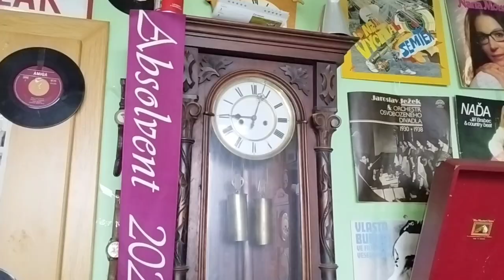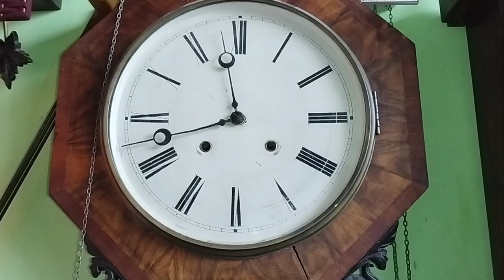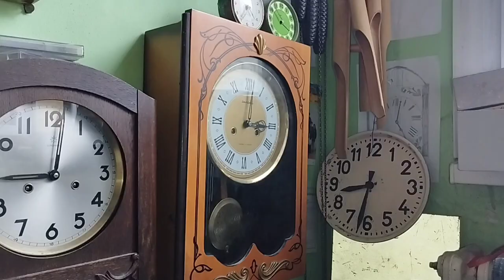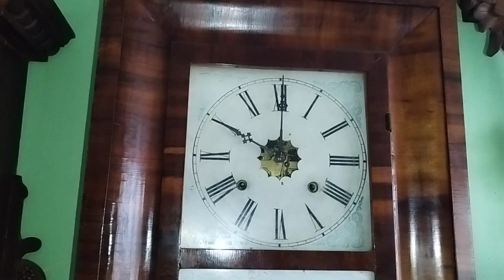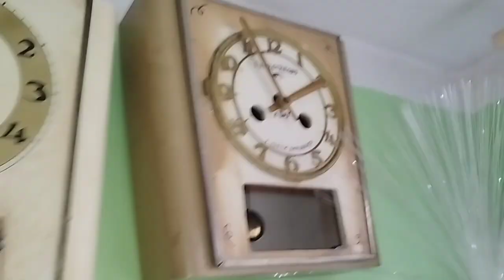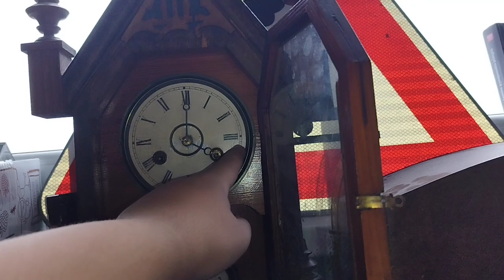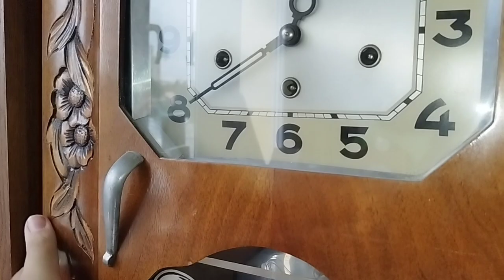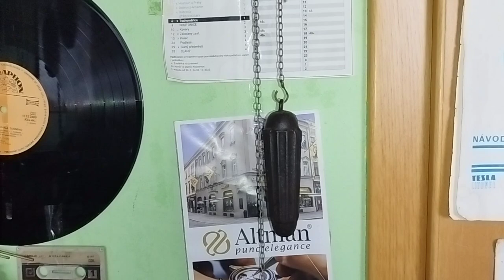guess who decided to do a clock collection video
nobody most likely gives a crap but eh i was bored